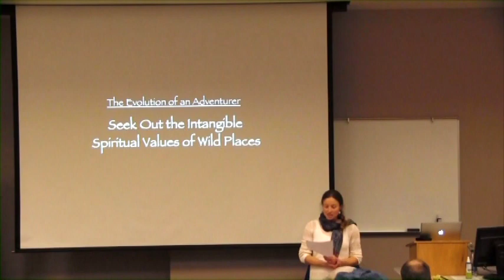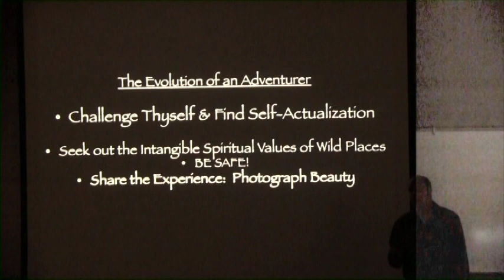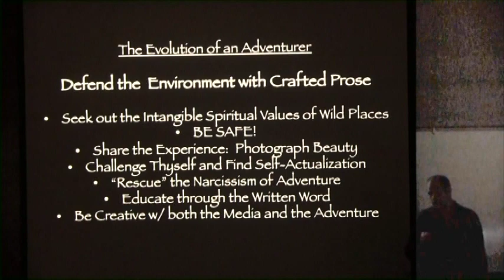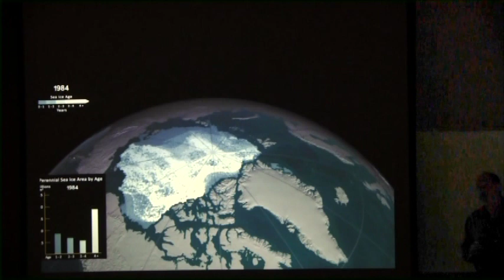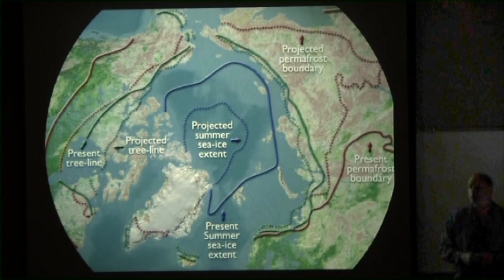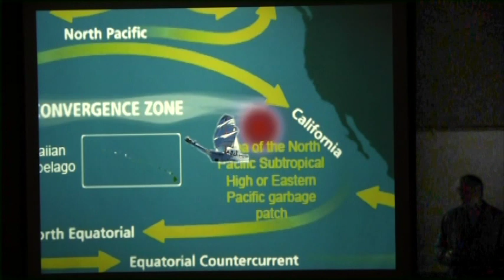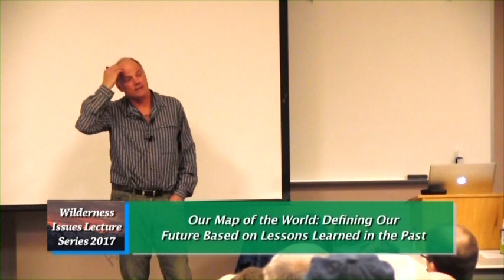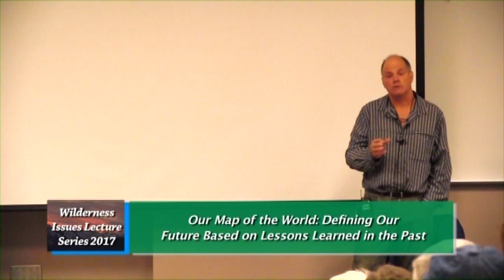2017 Wilderness Issues Lecture Series #5